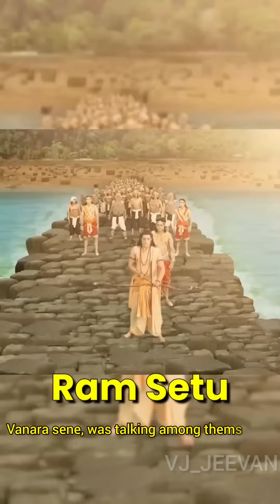Ramasetuve bokka Krishna devere'g dada sambandha?